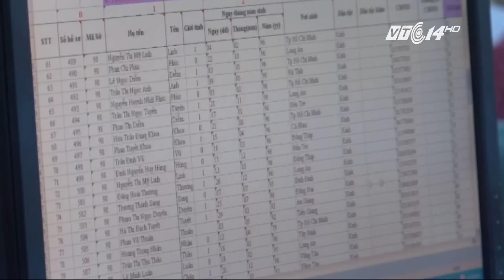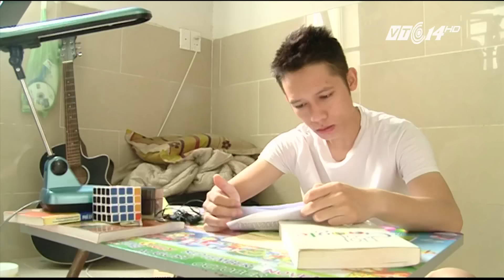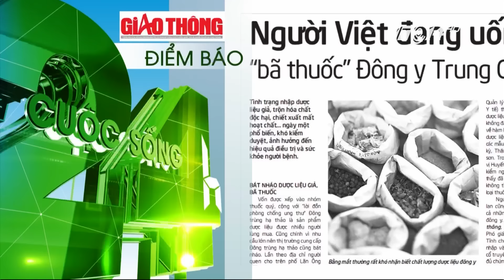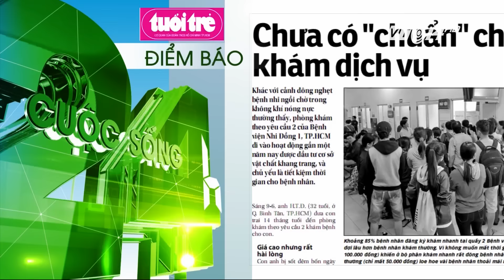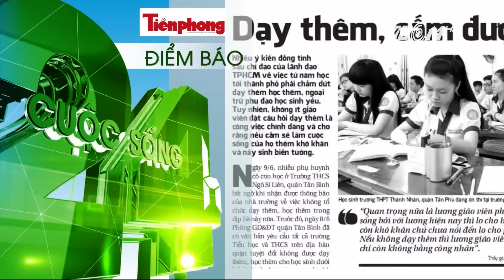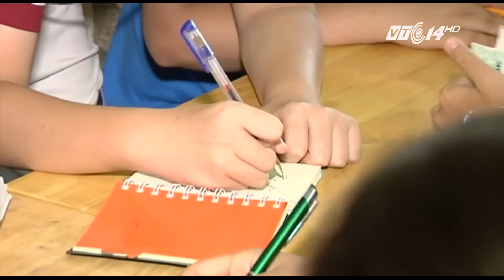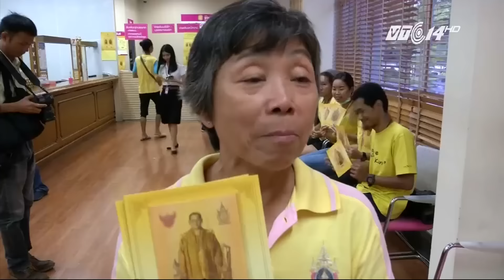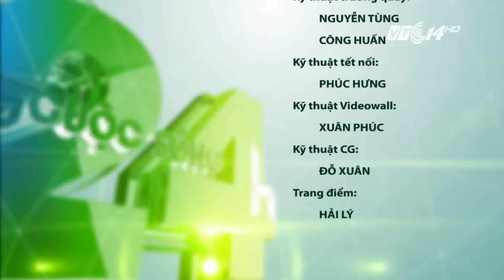(VTC14)_Cuộc sống 24h ngày 10.06.2016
(VTC14) - Chương trình có nội dung chính sau:
- Học sinh Hà Nội bắt đầu kỳ thi vào lớp 10 THPT chuyên.
- Phương pháp mới giảm đau cho bệnh nhân ung thư.
- Điều hòa tự chế tiềm ẩn nguy cơ ảnh hưởng đến sức khỏe.
- Tân hoa khôi áo dài vẫn đủ tuổi dự thi Miss World 2016.
- Hà Nội vào mùa Sen.
- Mỏi mắt tìm sân chơi cho trẻ ngày hè.